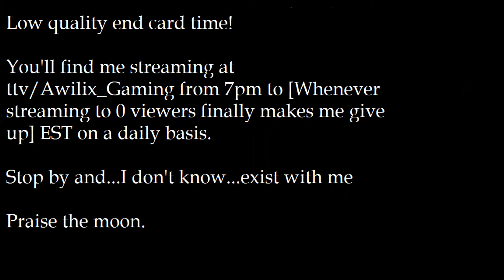Ash Blossom Vs. Tri-Brigade -- Yu-Gi-Oh! Master Duel